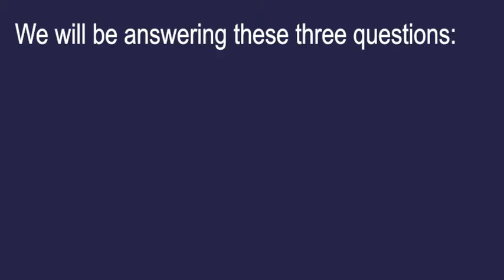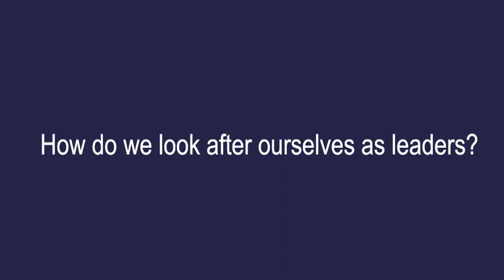Communications Masterclass Series: Wellbeing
Three business leaders talking about communications around wellbeing for our teams and ourselves as leaders.